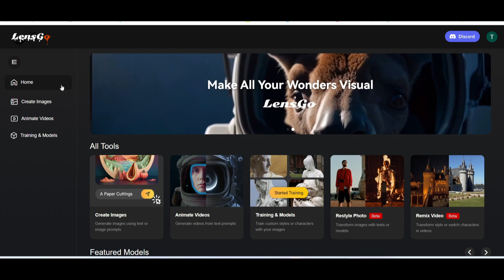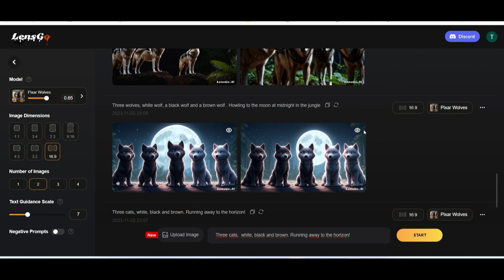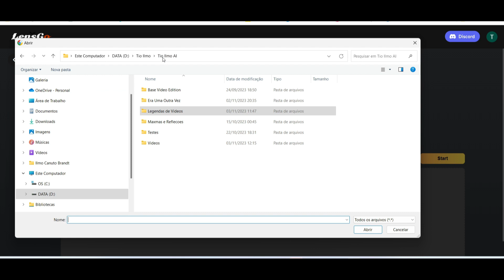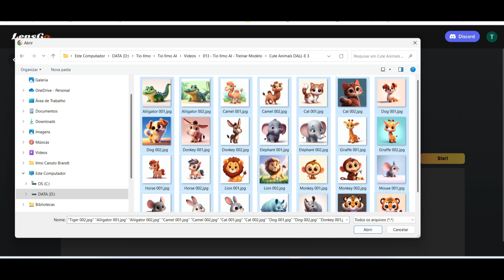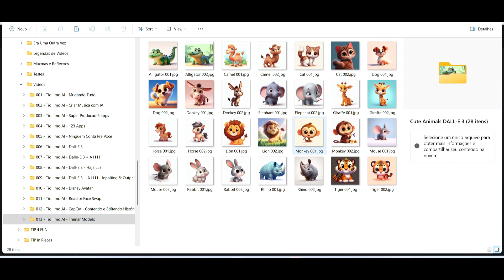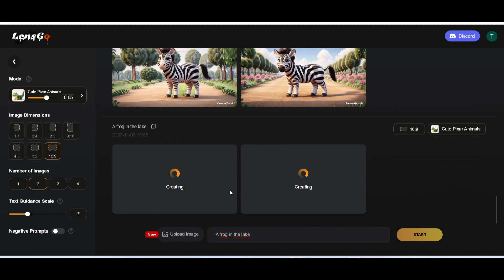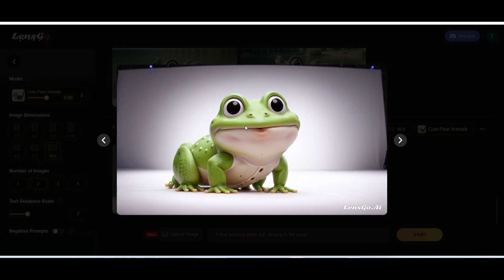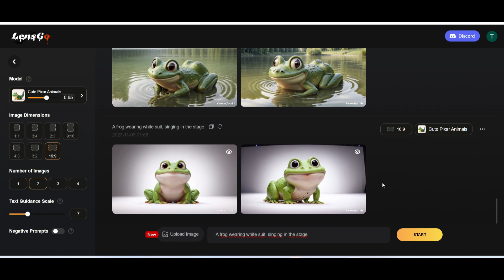LensGo - Treine Seu Próprio Modelo Grátis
Fala Bro! Fazia tempo que eu queria treinar um modelo próprio no estilo Pixar e encontrei no LensGo uma maneira fácil, rápida e grátis. Bora pro vídeo que você vai entender como esta brincadeira é legal!